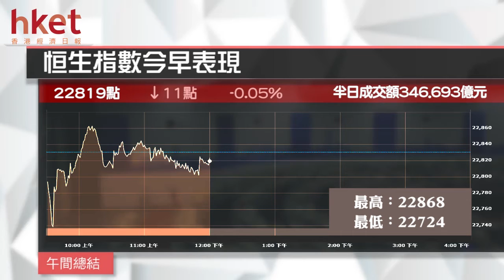港股期結半日跌11點 內險回吐（2016年11月29日）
【香港經濟日報】港股於期指結算日於22800點水平爭持，大市低開91點後，曾倒升最多37點，高見22868點，其後再度回軟，半日收報22819點，跌11點或不足0.1%（更多內容：